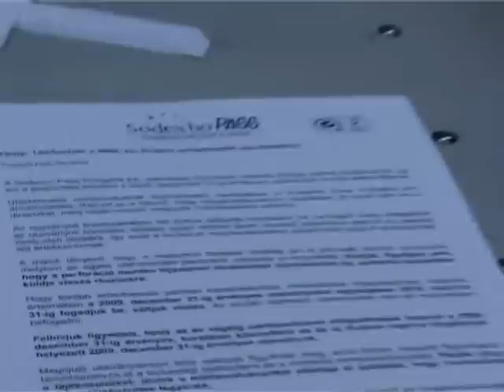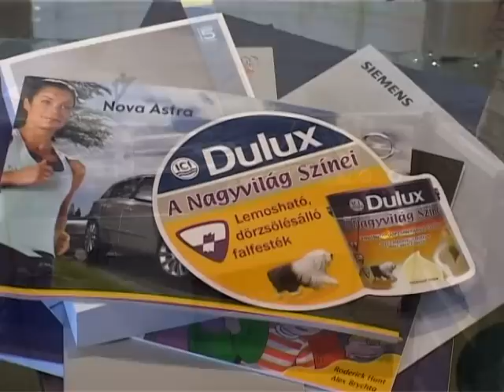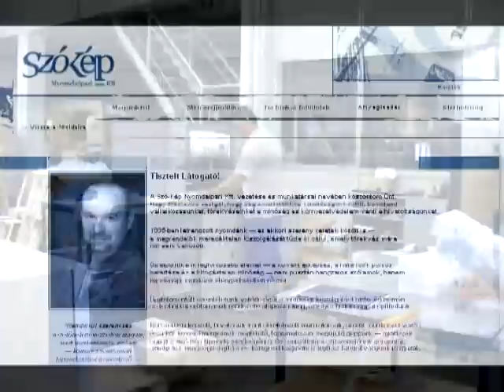Szó-Kép Nyomdaipari Kft.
Nyomda, Nyomdai Szolgáltatások, Kötészet